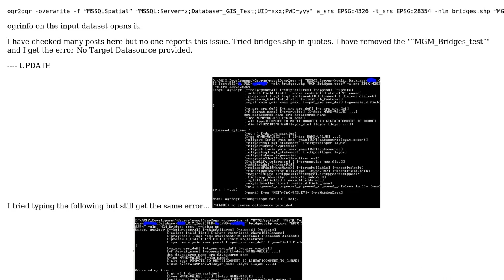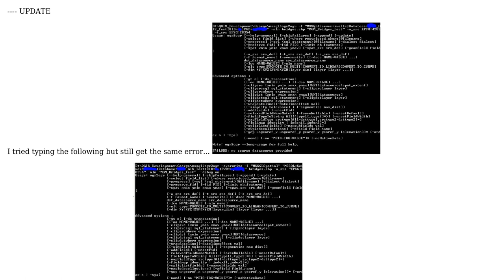GIS: Uploading TAB data to MSSQL using ogr2ogr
With thanks & praise to God, and with thanks to the many people who have made this project possible! You are responsible for your own actions.